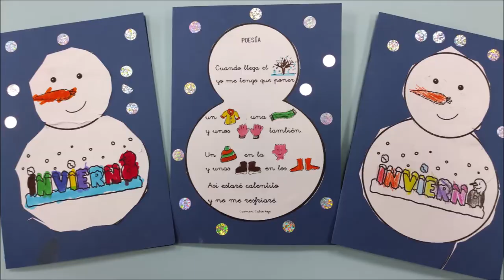2infantil | invierno | curso2021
Los niños de 2º de Infantil hemos conocido un montón de cosas nuevas sobre el invierno, sus colores a través de diferente técnicas, ceras, rasgado de papel y acuarelas. Hemos creado un copo de nieve y aprendido unas poesías muy bonitas.